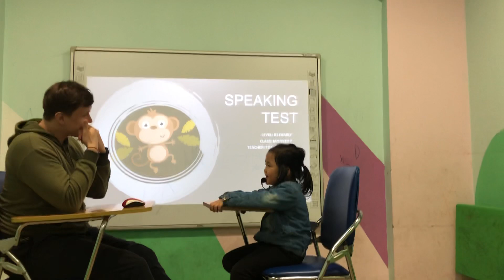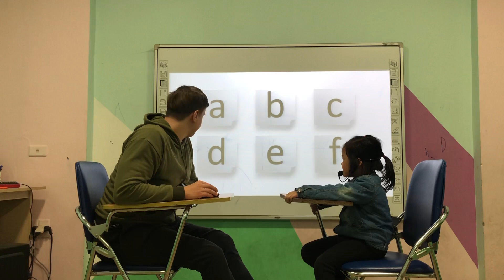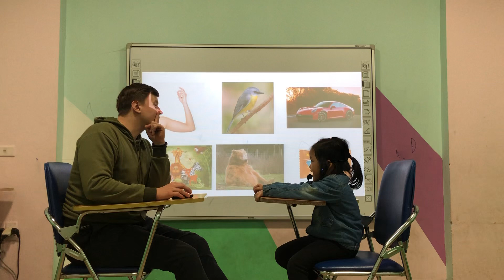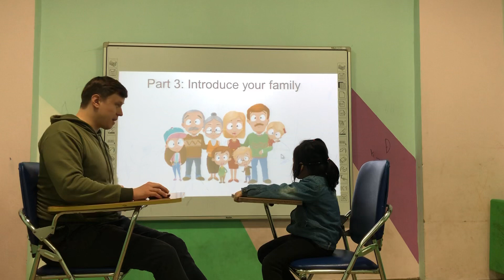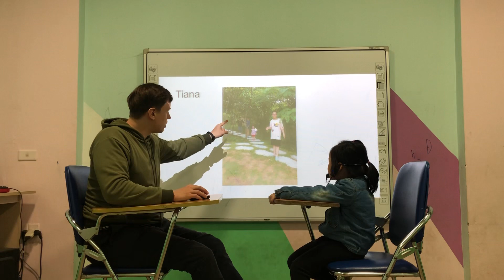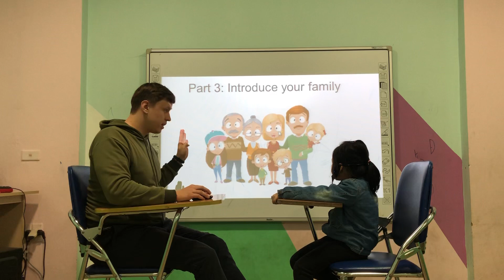Tiana - Monkey 7 - Speaking test B1